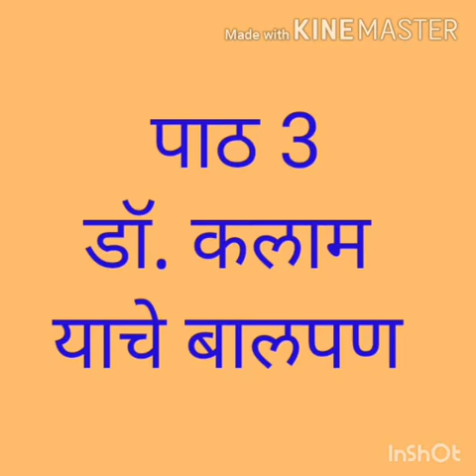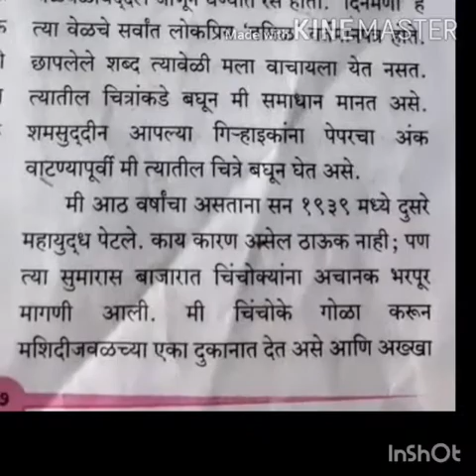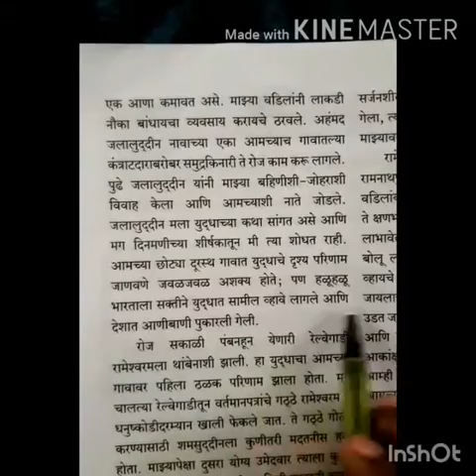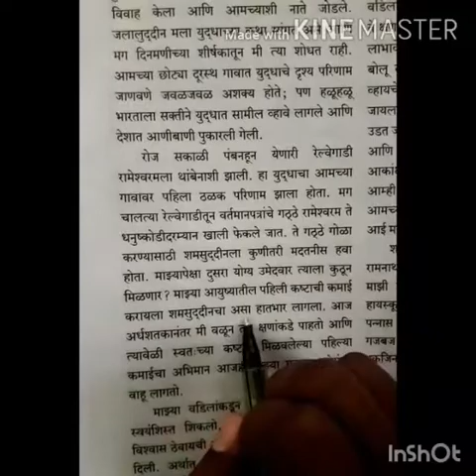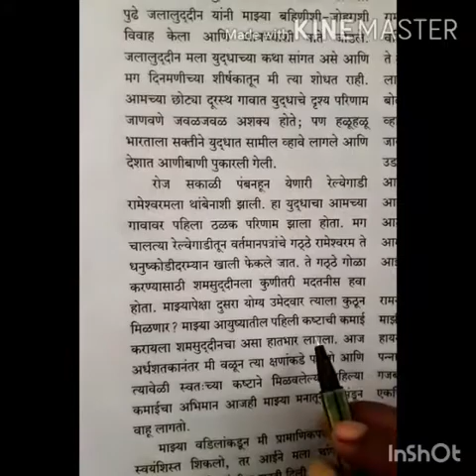इयत्ता 6वी मराठी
डॉ कलाम याचे बालपण